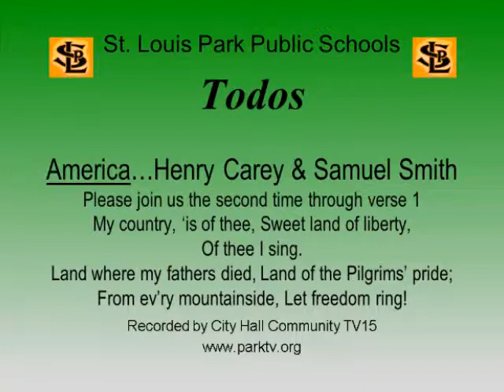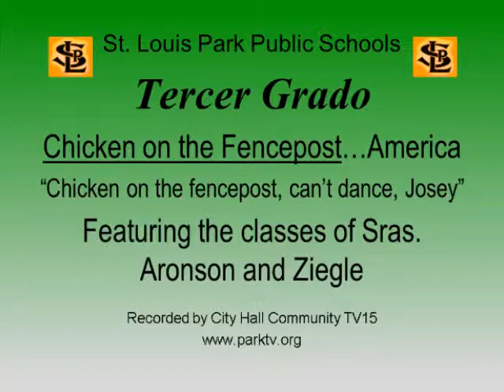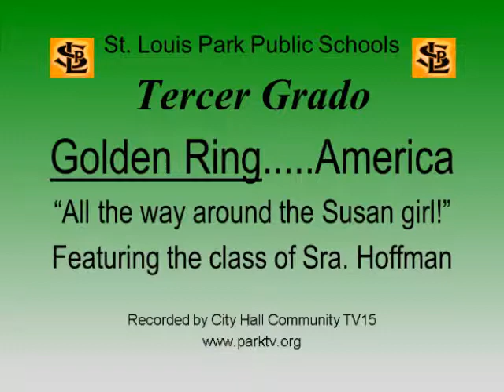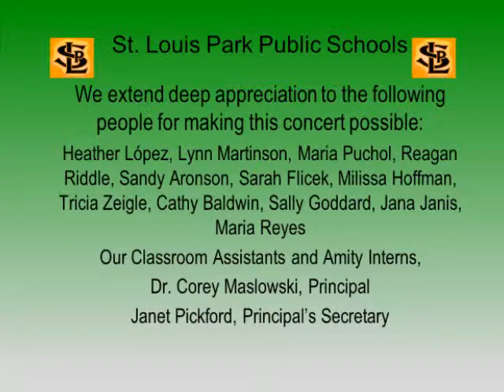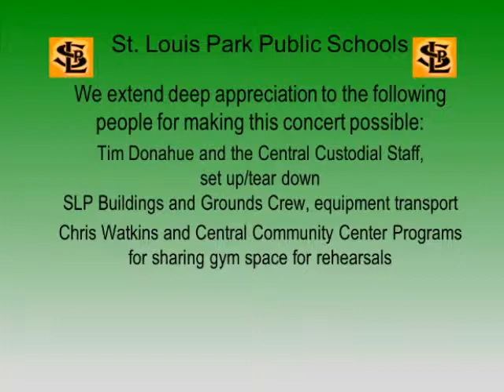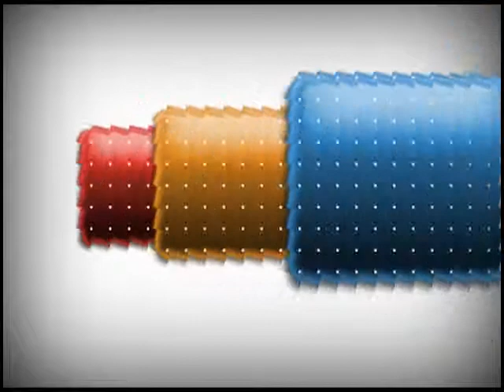ISD283 PSI Park Spanish Immersion School g23 Vocal Concert 4-30-2015 ParkTV15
Join us in the gym for a concert in two languages!